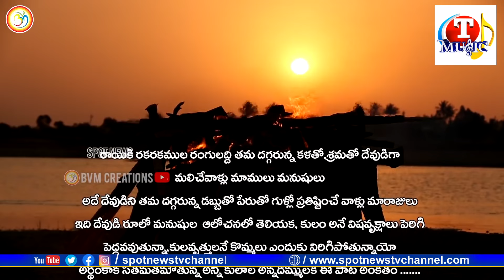Nuvvo Rai Neno Shilpi | నువ్వో రాయి నేనో శిల్పి | Nuuvo Rayi Full Songs | Top Telugu Music